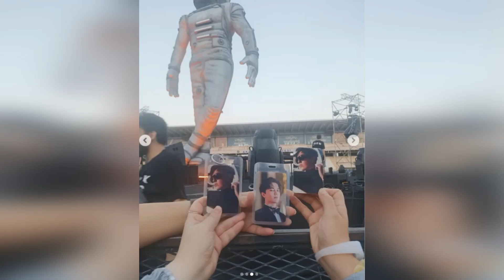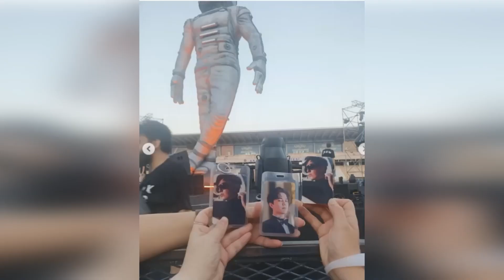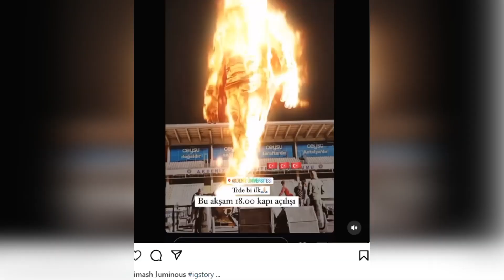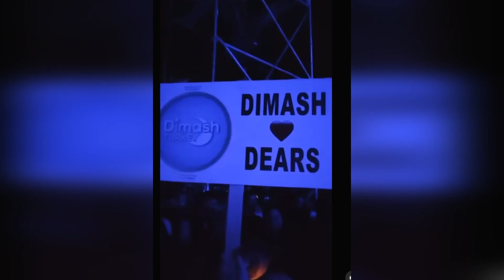Димаш - Бурак ночь в Антальи! Начало. Dimash - Burak night in Antalya! Beginning